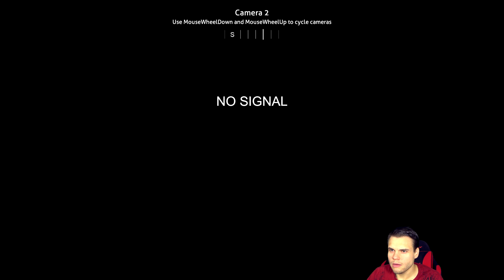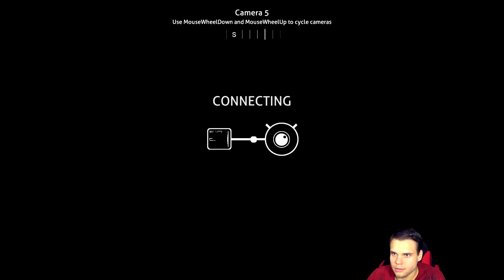Subnautica - 46 - Ympäristön tutkimista!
Uuden tukikohdan scanner room toimintaan.